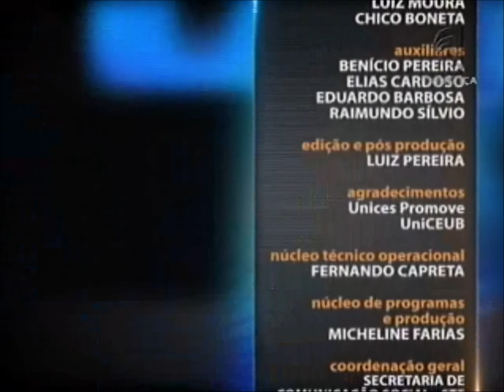Direito Minerário - aula 1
O advogado Guilherme Sales é o convidado desta semana do Saber Direito Aula para ministrar um programa de ensino sobre Direito Minerário. Ele é bacharel em Direito pela Universidade Federal de Minas Gerais (UFMG), especialista em Direito Processual Civil pela Universidade Gama Filho (UGF) e, também, em Direito Minerário e Regime Jurídico das Águas pelas Faculdades Milton Campos (Famc). Leia a íntegra da sinopse